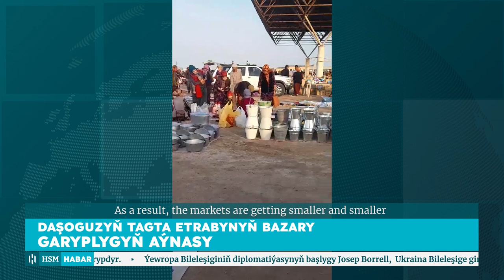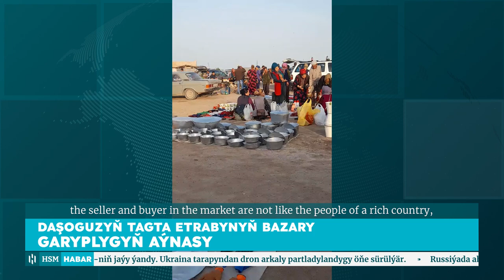Daşoguzyň Tagta Etrabynyň Bazary Garyplygyň Aýnasy